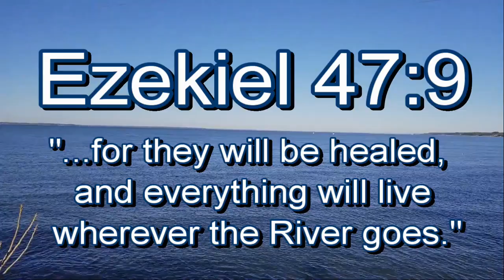Our Warfare Part V